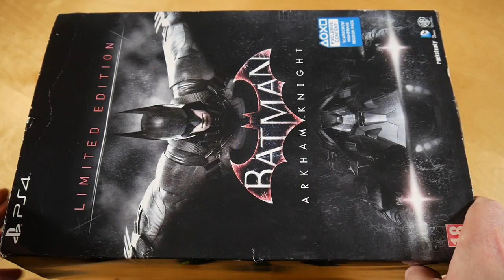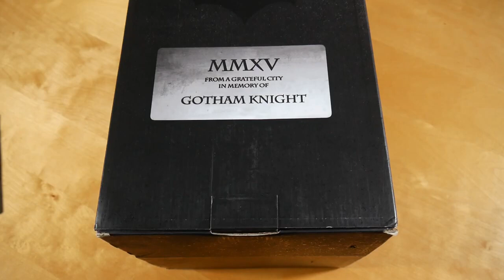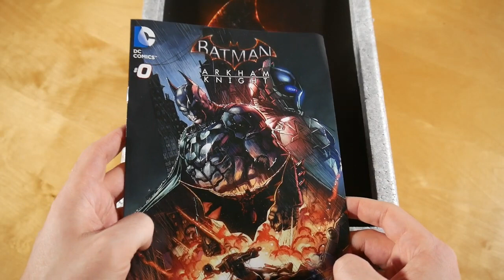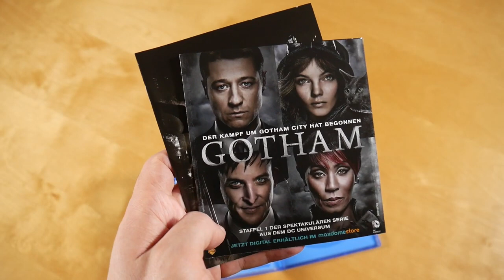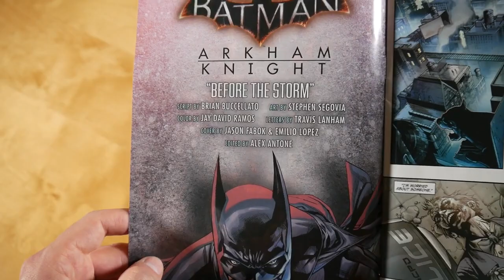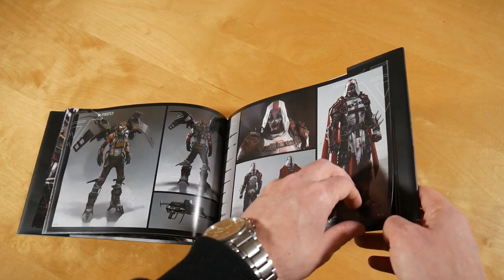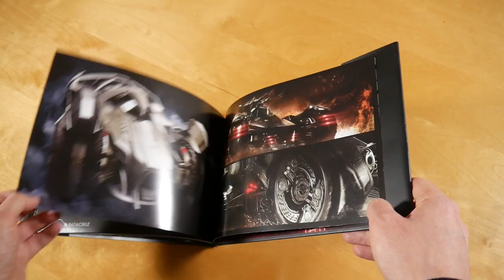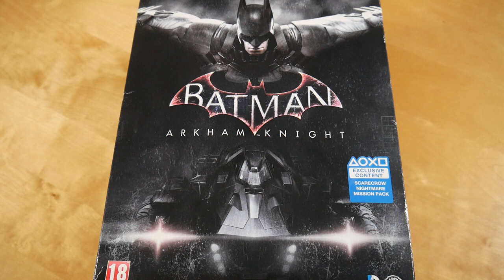Batman Arkham Knight Limited Edition Unboxing